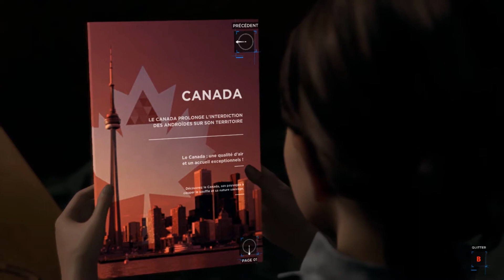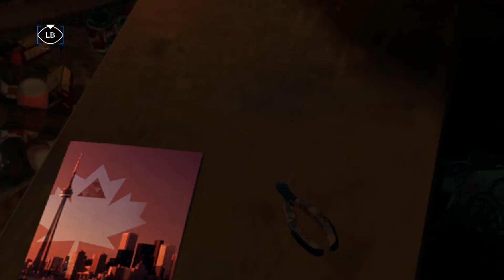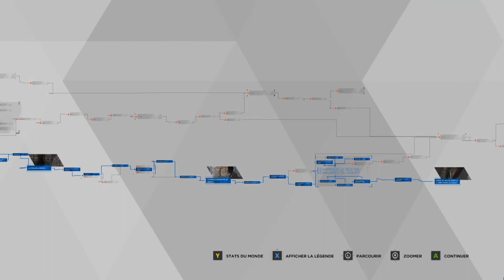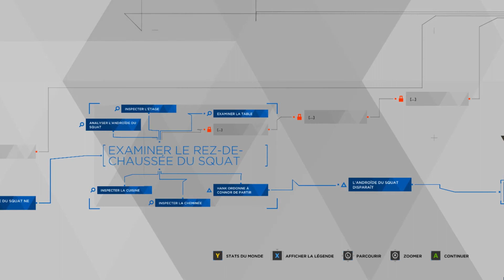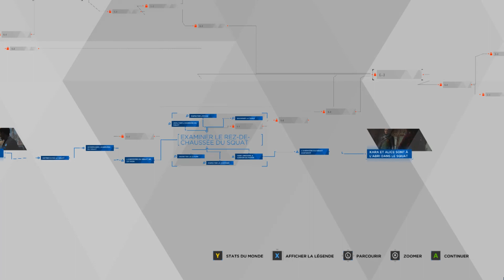CONNOR VS KARA - Detroit: Become Human #12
Kara et Alice se reposent paisiblement dans la maison abandonnée en compagnie de Ralph. Mais ce repos n'est que de courte durée car il semblerait que la police de Detroit soit à leur recherche... un certain Lieutenant Hank Anderson et un androïde nommé Connor.
Il va falloir agir avec discrétion si elles ne veulent pas que leur aventure s'arrête là !